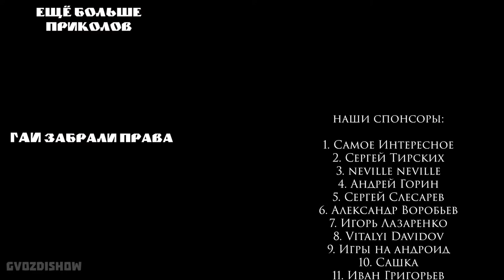Если бы женщины отмечали 8 марта как мужики